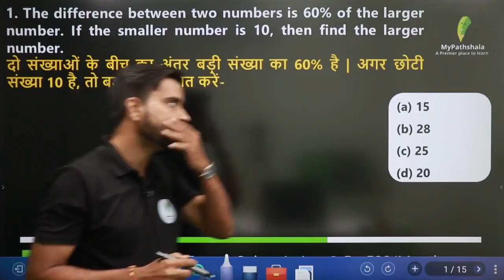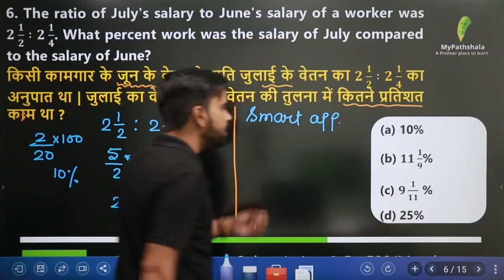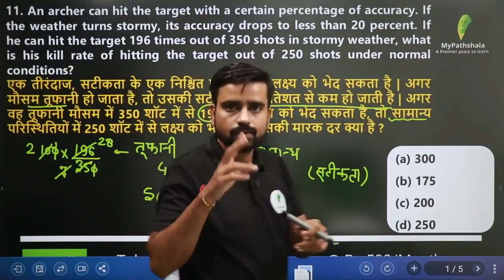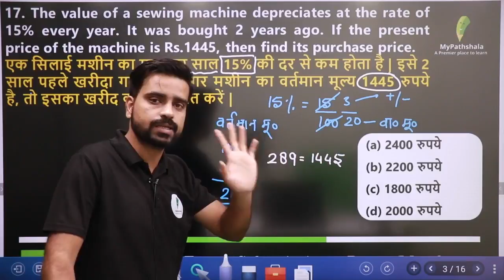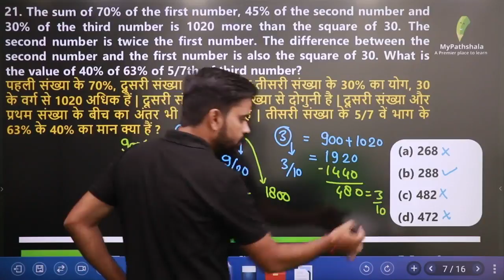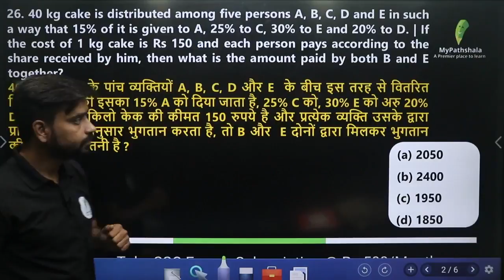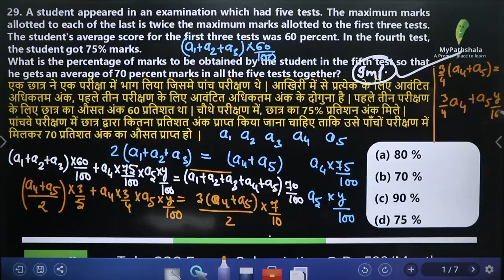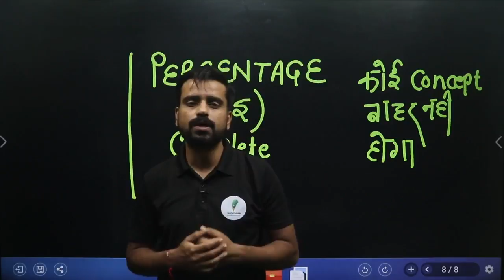Complete Percentage For UPSI/Group-D Exams || Anurag Sir